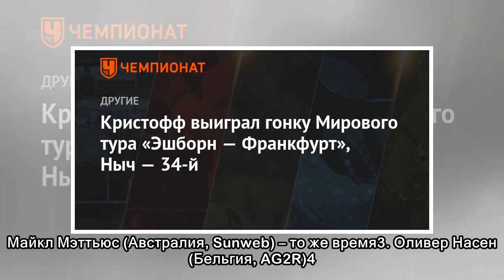«Эшборн – Франкфурт». Кристофф одержал победу, Мэттьюс – 2-й, Ныч – 34-й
Сегодня в Германии прошла однодневная гонка «Эшборн – Франкфурт». Победу одержал норвежский гонщик Александр Кристофф. «Эшборн – Франкфурт» Германия 212,5 км Профиль/Карта  1. Александр Кристофф (Норв...